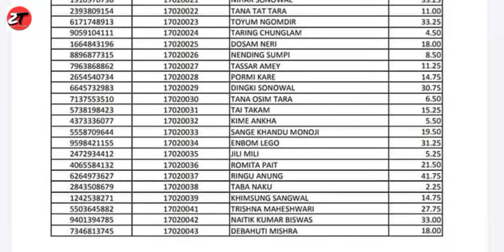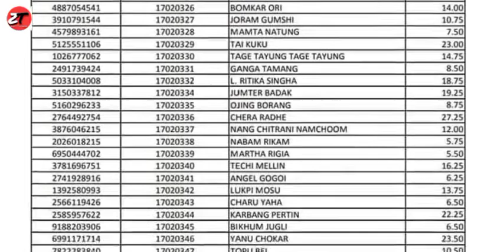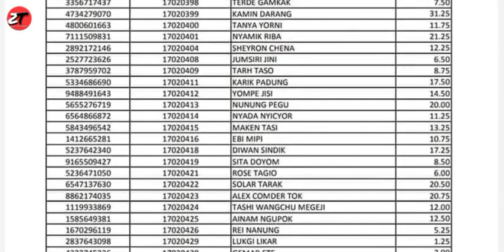RGUCET-2022 RESULTS| Department Of Geography Results | Master of Arts in Geography Results